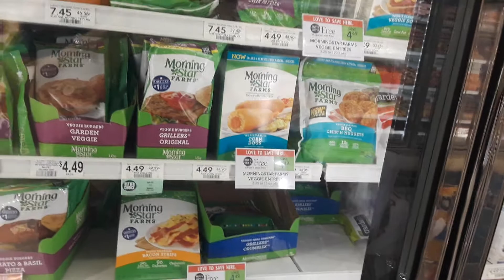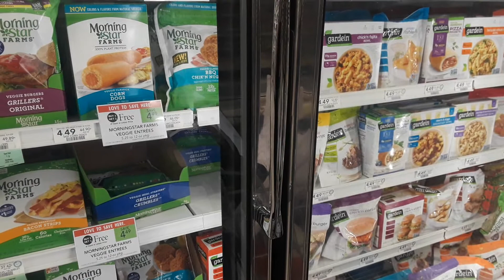Morning Star Farms Entrees $1.25 at Publix